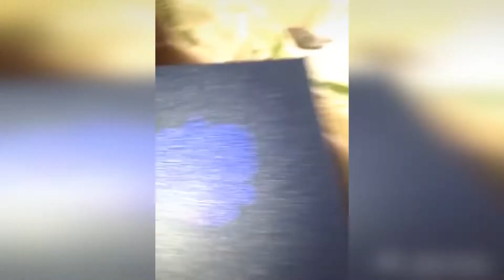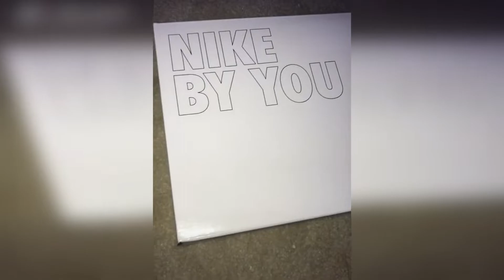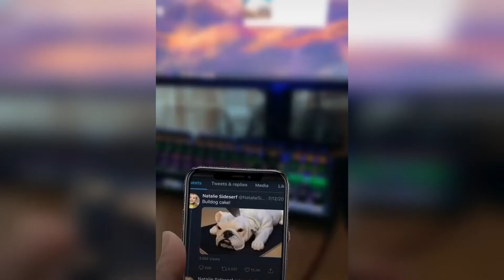ЛУЧШИЕ ПРИКОЛЫ 2020 ИЮЛЬ-АВГУСТ #120 | Best Red Coub Video #120 | Hot Cube #120| Юмор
Ссылка на беседу в Telegram -